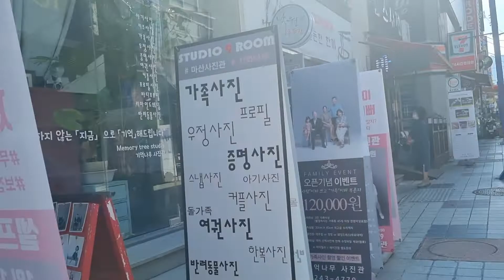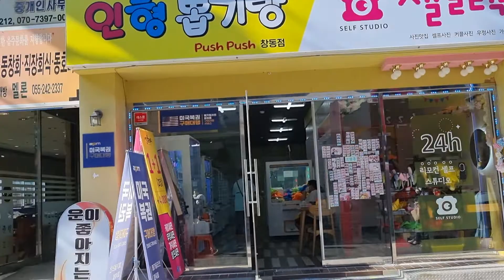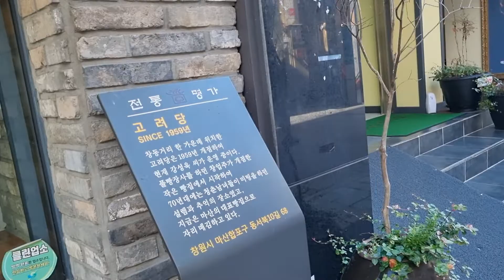오징어게임 대박에 마산 창동 달고나 할매 불났다!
전세계적인 오징어게임 열풍에
마산 창동 달고나 장인 허정남 할매
길마켓 불났다!
개당 천원 서울보다 천원 쌉니다.
길마켓 40년
달고나 경력 13년
경상도에선 오리띠기라 하기도  하고 뽑기라고 하는 추억의 달고나가 창동에 활기를 불어 넣고 있습니다.
시월 십일
장땡날
대박 나세요!